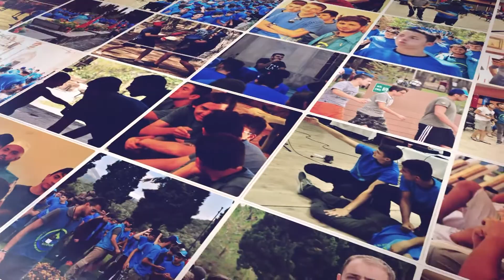6. Dönem Manisa - Kırkağaç Şehzadeler Kampı Veda Slaytı